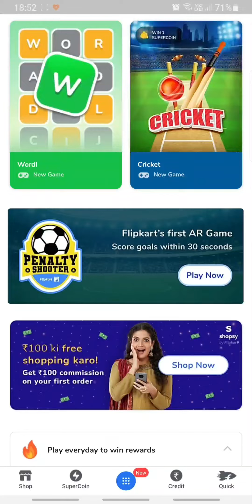Flipkart WORDL Quiz Answer Today 28 NOVEMBER 2022 | WORDLE